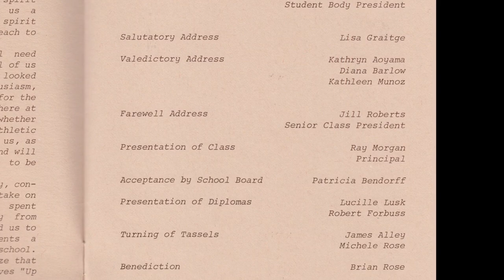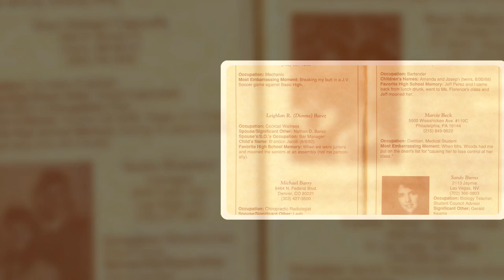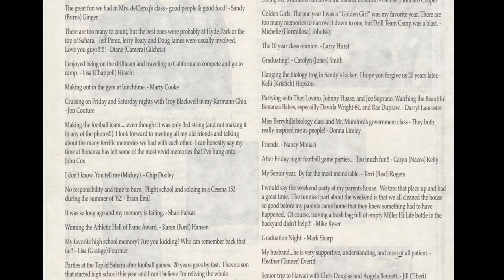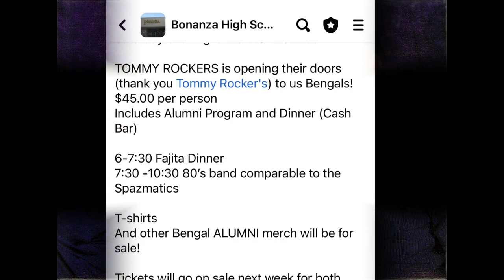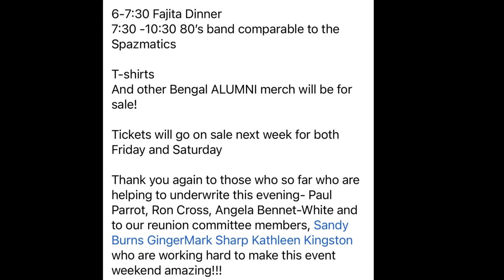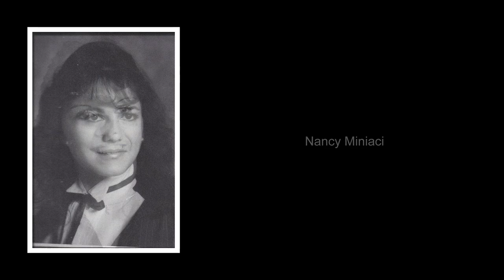Bonanza HS Class of 83 40th Reunion Picture Slideshow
A picture slideshow of the Bonanza High School (Las Vegas, NV) Class of 1983, 40th Reunion presentation. Take a journey with us as we look back at the past 40 years.